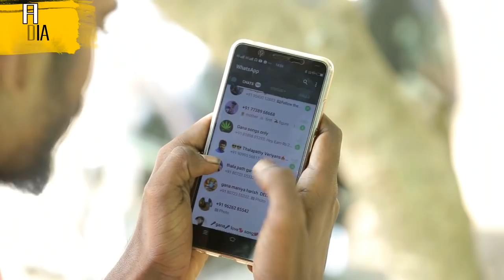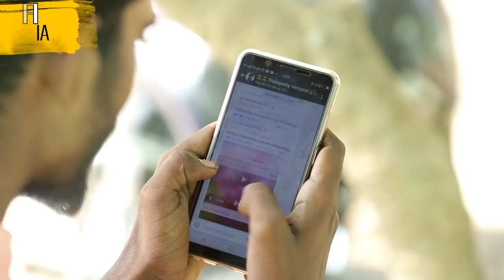CHENNAI GANA HARI / COLLEGE SONG / TIFI MEDIA / HD VIDEO /